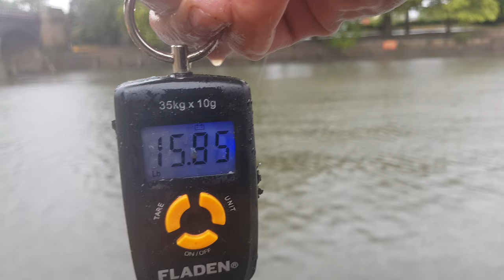FEEDER FISHING HUGE BREAM BAGS IN MY CITY CENTRE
On Todays Episode Of Adam's Fishing Adventures Im Feeder FIshing On the River Ouse. This River Is Full Of Bream So Hopfully Feeder Fishing Should Be a Good Bit Of Sport For The Afternoon